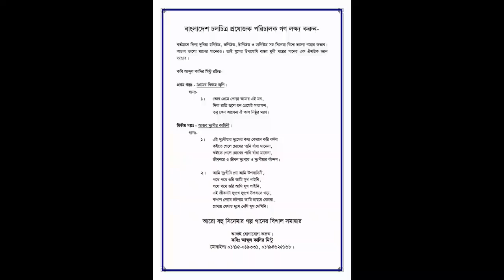Bangladesh film producer director see that